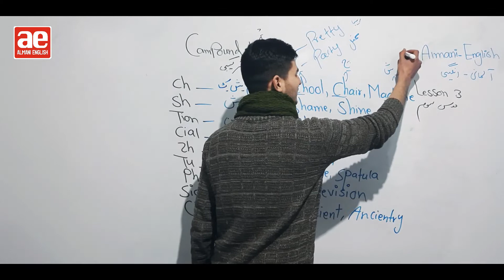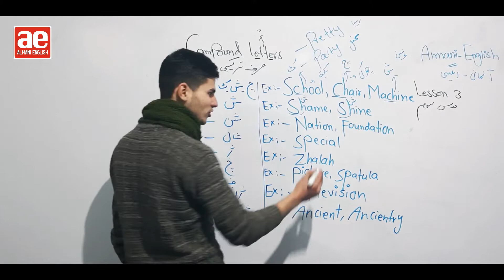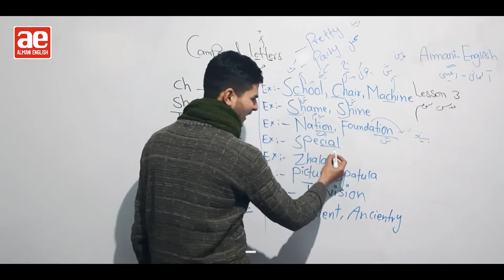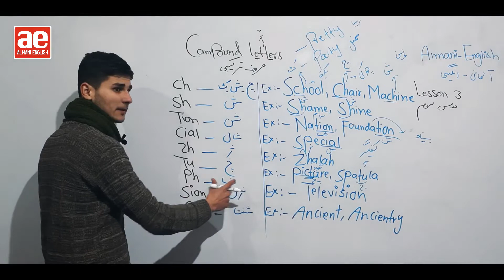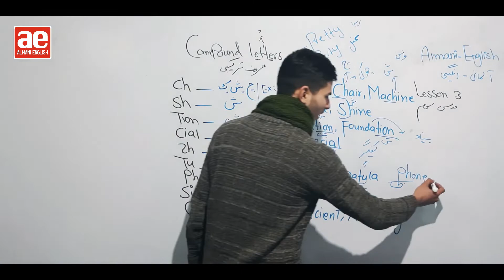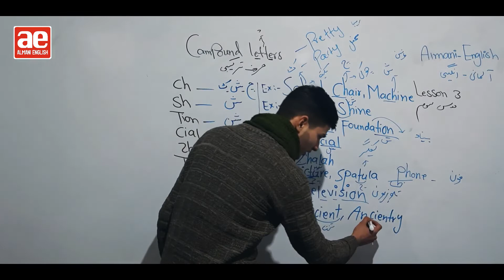آموزش زبان انگلیسی درس 3 - حروف ترکیبی Compound Letters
حروف ترکیبی (Compound letters)
یادداشت: بعضی از حروف که به شکل ثابت در زبان انگلیسی وجود ندارد میتوان آنها را با ترکیب نمودن دو و یا بیشتر از دو حرف تشکیل کرد که این حروف را حروف ترکیبی یا (Compound letters) میگویند.